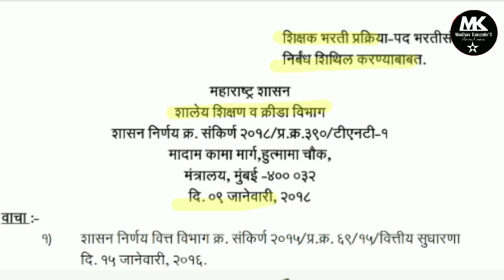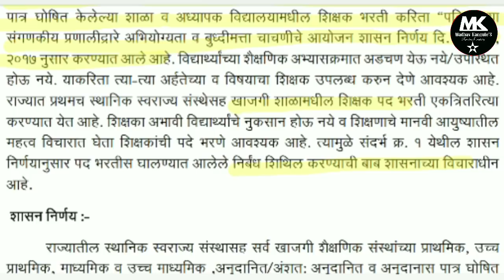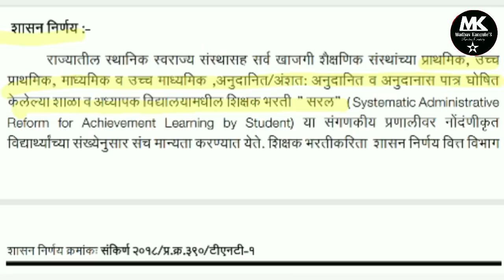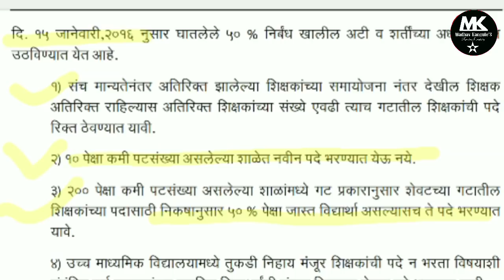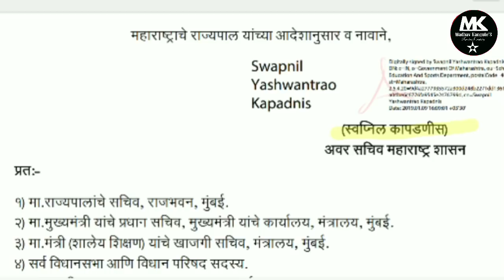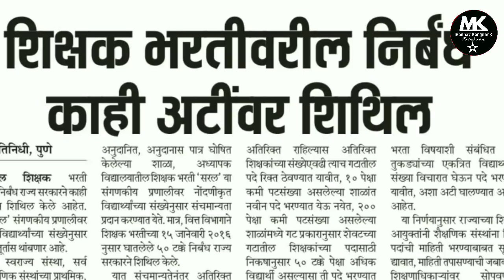शिक्षक भरती प्रक्रिया सुरु झाली| शासन निर्णय आला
शिक्षक भरती संदर्भात आलेल्या जीआरची सविस्तर माहिती या व्हिडिओमध्ये देण्यात आलेली आहे मला आशा आहे हा विडिओ तुम्हाला नक्की आवडेल.